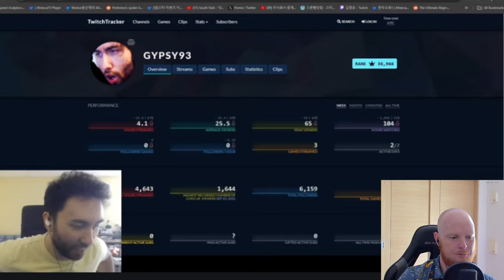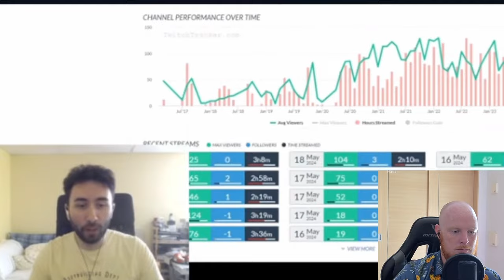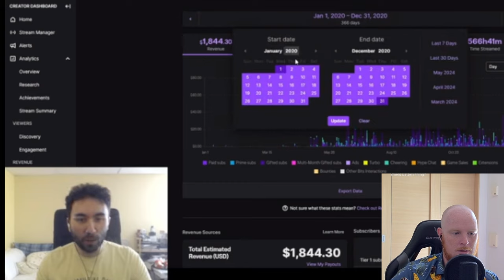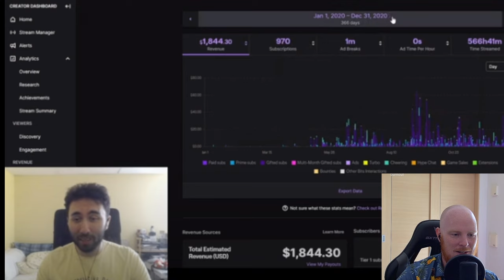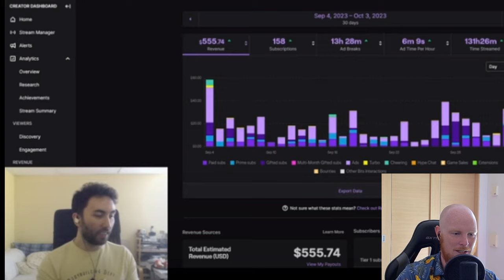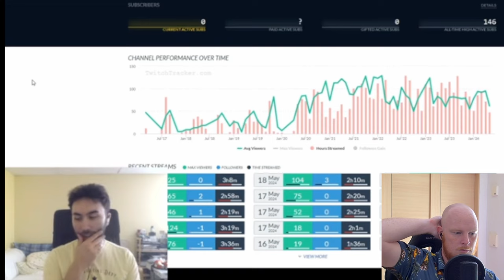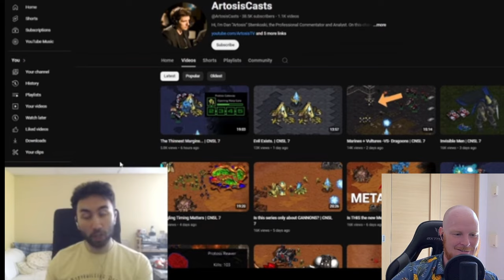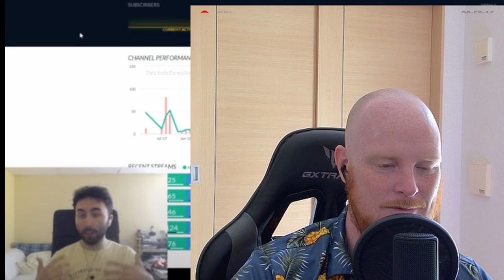Gypsy Quits Broodwar for Good??!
Go sub to his channel

Sorry for the TTS I did this kind of impromptu and I will turn it off next time